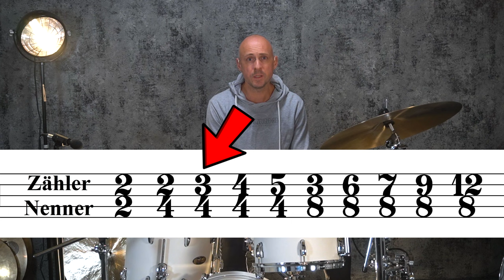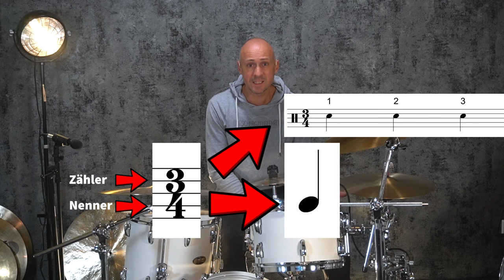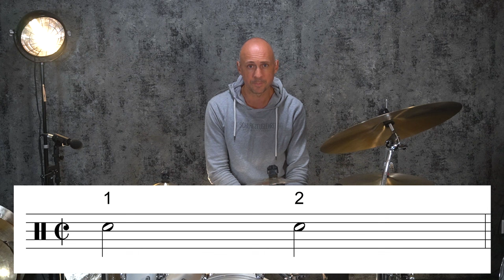Timo erklärt Taktarten - Taktarten leicht verständlich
Dieses Video beschäftigt sich mit Taktarten und dem ganzen Drumherum.

Die Taktart gibt uns eine wichtige Information, sie legt fest, wie lange ein Takt dauert und sorgt damit für einen gleichmäßigen Puls, daher steht die Taktart immer zu Beginn eines Stückes, eines Songs, einer Übung usw. und kann entweder durch einen mathematischen Bruch oder durch bestimmte Symbole gekennzeichnet werden. Es gibt in der Musik nicht eine bestimmte Taktart, sondern viele verschiedene Taktarten.

In meinem Buch „Modern Groove Drum Book“ erkläre ich auf Seite 12 und Folgende, was ein Takt, Taktstriche, Taktarten und Perkussionsschlüssel sind. Dieses Tutorial dreht sich um Taktarten.

Dieses Video ist nur ein kleiner Auszug von meiner Webseite ist Dein Onlineportal, um Schlagzeug zu lernen und um Dich als Schlagzeugerin und Schlagzeuger bestmöglich zu unterstützen und zu fördern, ganz gleich ob Einsteiger*in oder fortgeschrittene(r) Spieler*in. Mit den Kursen, den Videos, dem Mentoring, regelmäßigen Live Coachings und im Austausch mit der deinschlagzeuglehrer.de-Community wirst Du Dich optimal weiterentwickeln können und immer wieder neue Inspiration finden. Schau doch mal vorbei

Kennst Du schon den Podcast der Drums&Percussion und von STICKS.de, den ich gemeinsam mit meinem Freund Dirk Brand mache?

Kapitelmarken Taktarten:

00:00:00 Intro
00:00:17 Begrüßung
00:01:02 Einleitung
00:01:42 Nenner- Was bedeutet die Zahl unten?
00:02:59 Zähler - Was bedeutet die Zahl oben?
00:04:47 Die häufigsten Taktarten und was gibt es noch?
00:05:06 Symbole statt Brüche - C - der Halbkreis - ein Symbol für den 4/4-Takt
00:05:32 Cut Time / Alla Breve / 2/2-Takt
00:05:59 Mathematik gegen Puls
00:06:24 Geschichte der Symbolschreibweise
00:07:35 Outro
00:02:33 Perkussionsschlüssel
00:03:52 Outro